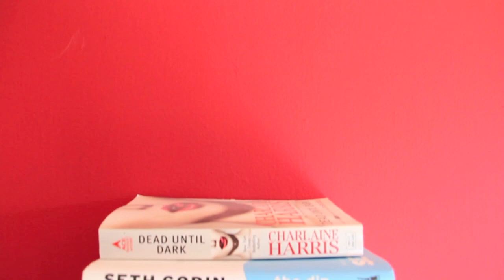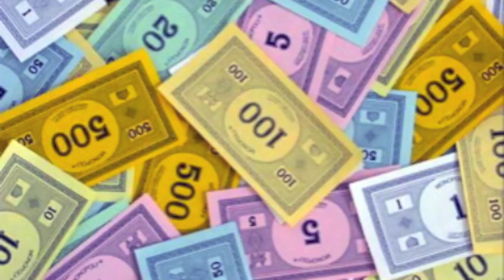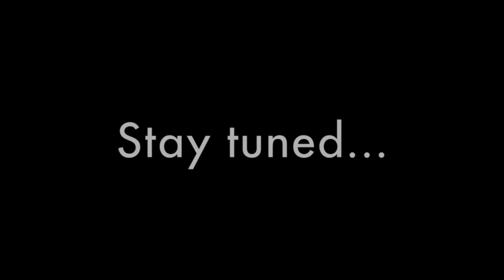Mis vacaciones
¿Cómo les fue en estas vacaciones?

Bienvenidos a un late show en pleno día, que aún no tiene nombre...

Nuevo video cada semana! Rólalo a tus amigos en Face y Twitter!